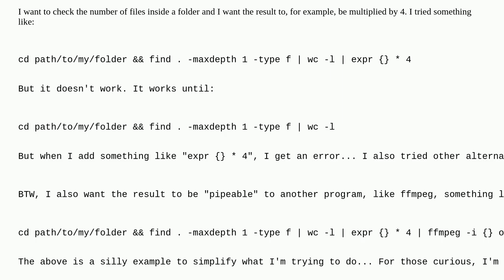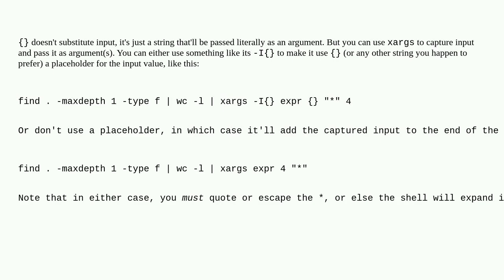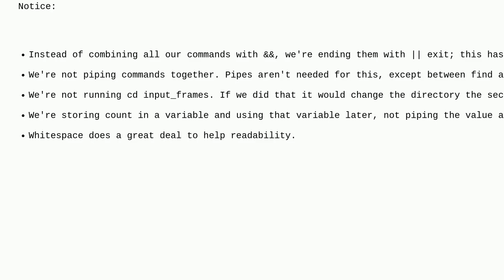How can I do a math operation to the result of "wc -l"?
A special thanks goes out to the community

  bash